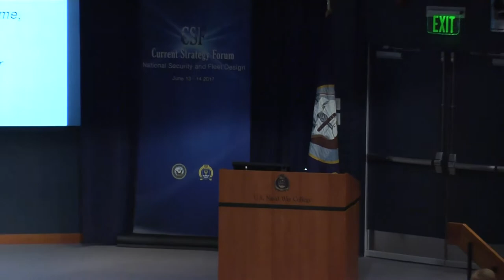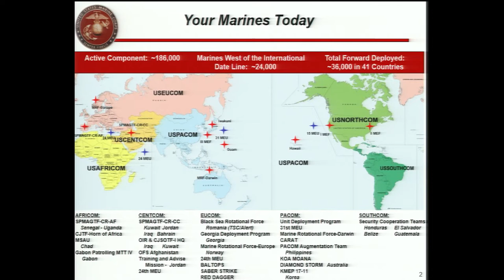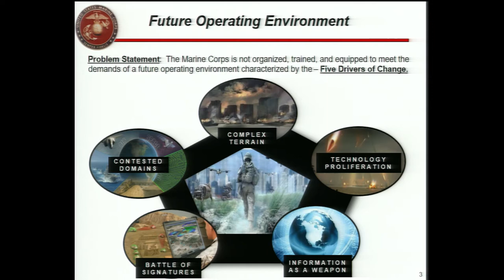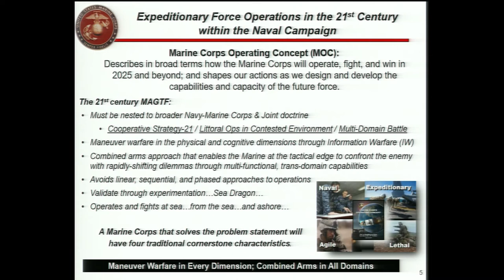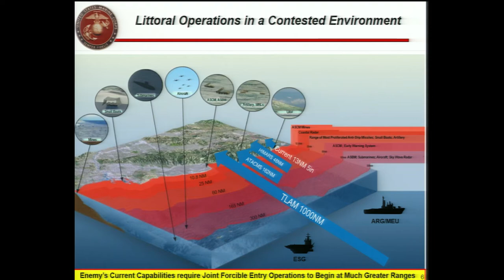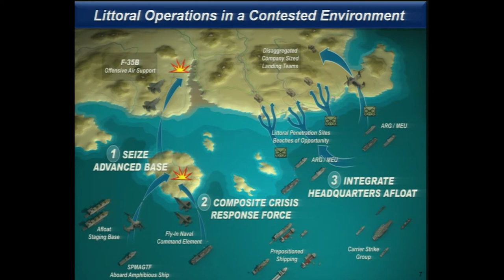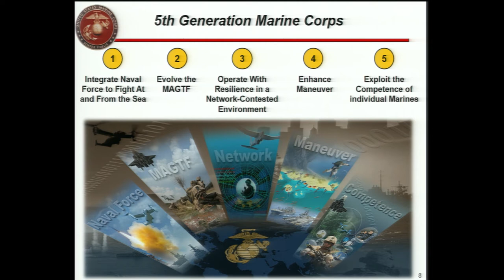CSF 2017 | Gen. Robert B. Neller: Keynote Address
NEWPORT, R.I. – Gen. Robert B. Neller, commandant, U.S. Marine Corps, discusses national security at the 68th annual Current Strategy Forum hosted by NWC, June 13-14, 2017.